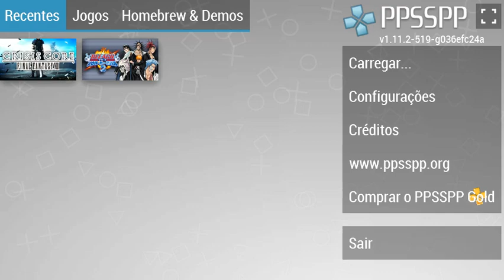Crisis Core: Final Fantasy VII (PSP): 6- Desfecho da vila/ Mãe de Angeal/ Genesis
Crisis Core: Final Fantasy VII (クライシス コア ファイナルファンタジーVII Kuraishisu Koa -Fainaru Fantajī Sebun-?) é um jogo de RPG eletrônico em tempo real desenvolvido e publicado pela Square Enix exclusivamente para o PlayStation Portable. Lançado em 2007, ele serve como prequela de Final Fantasy VII e faz parte da subsérie Compilation of Final Fantasy VII, que inclui outras produções que se passam no mesmo universo do jogo original.

O jogo recebeu um remaster chamado Crisis Core: Final Fantasy VII Reunion, que foi lançado em 13 de dezembro de 2022 para Xbox One, Xbox Series, PlayStation 4, PlayStation 5, Nintendo Switch e Microsoft Windows.

A história conta como Zack se tornou um SOLDIER de 1ª classe, sendo portanto um dos melhores combatentes da corporação Shinra Inc. Também é explorada a relação entre Zack e seu mentor Angeal, original portador da espada Buster Sword, e, consequentemente como ele acaba por obtê-la, também existe um pequeno romance no game, entre Zack e Aerith.